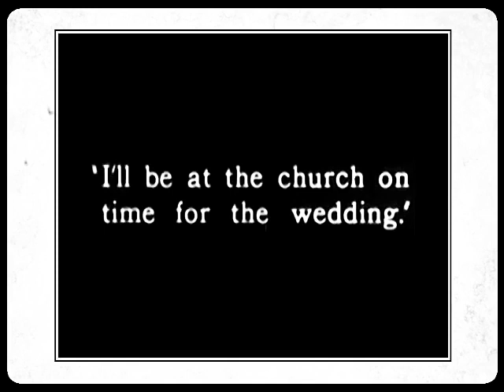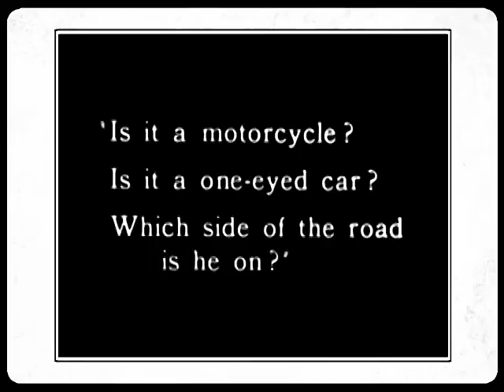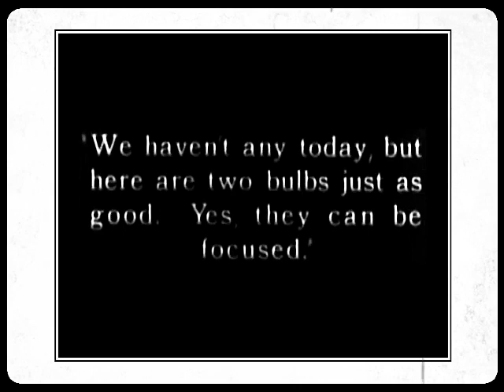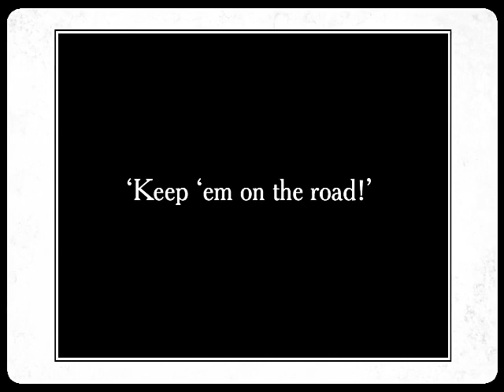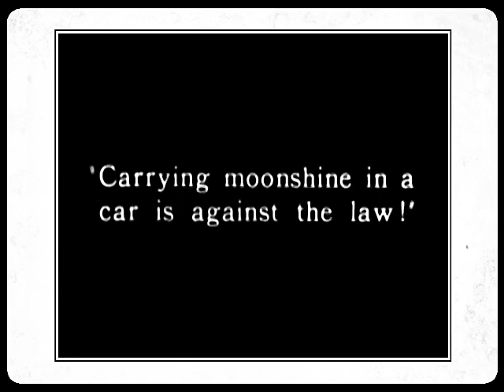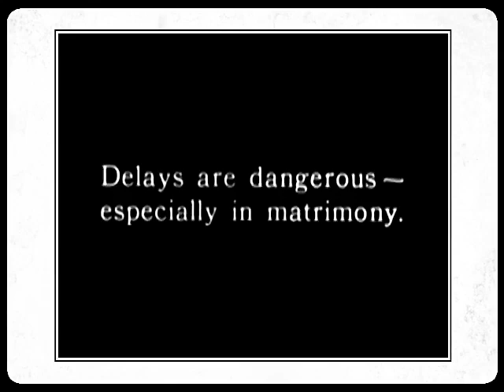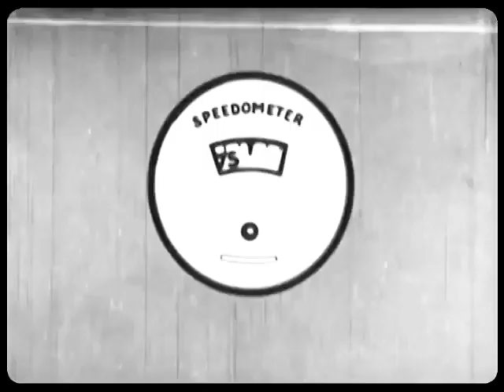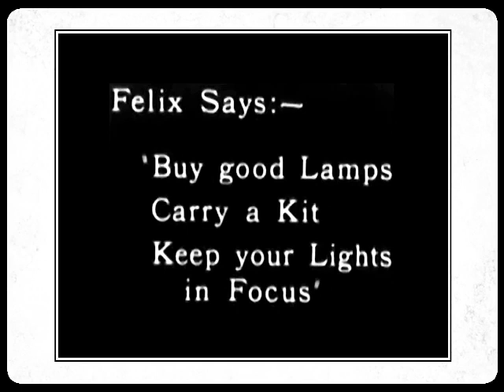Felix The Cat And The Kit (1925) | Felix Gets Married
FELIX THE CAT AND THE KIT, also known as A Cat And A Kit, and The Cat And The Kit is a silent short film featuring Felix the Cat. This particular cartoon was used to promote products, namely Mazda light bulbs from General Electric. It was directed by Otto Messmer who also did the animation.

Felix the Cat is getting married. He's trying to get to the church, but the headlamps on his car are faulty and one of them goes out.